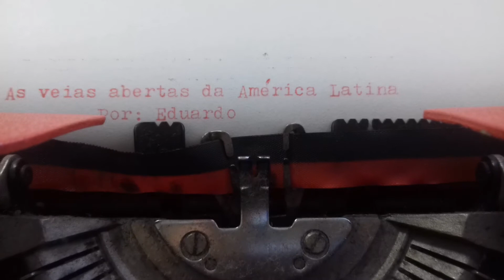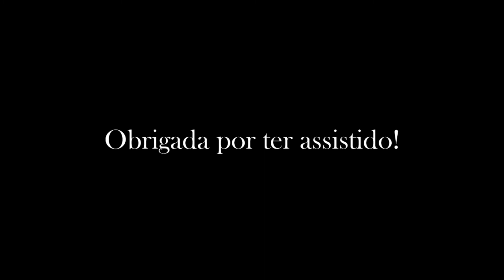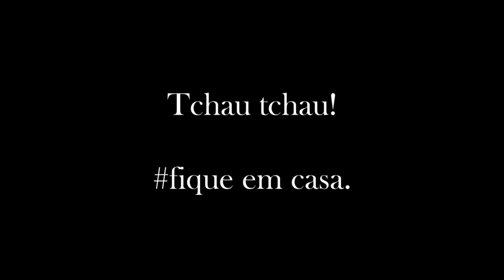AS VEIAS ABERTAS DA AMÉRICA LATINA - EDUARDO GALEANO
Prof. Cristiane Scarpeto Gonçalves e Madalena Sousa
E.E.E.I. Márcia Helena Barbosa Lino